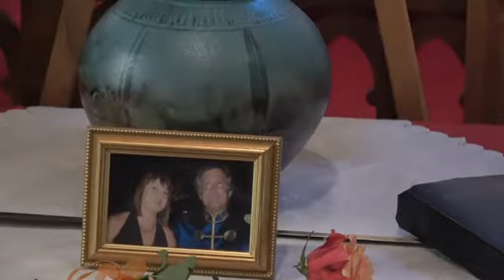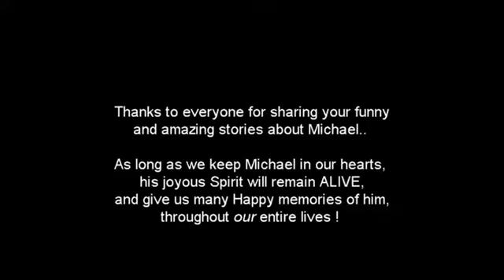CELEBRATING THE LIFE of MICHAEL STANDRIDGE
THE ALL SOULS MEMORIAL CHURCH SERVICE  and THE PERSONAL MEMORIES of MICHAEL STANDRIDGE.